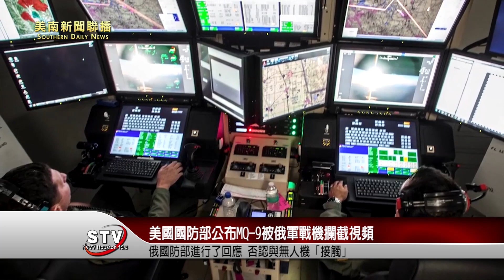美國國防部下屬網站Dvidshub 3月16日公布了MQ-9被俄軍戰機攔截的42秒的視頻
美國國防部下屬網站Dvidshub3月16日公布了MQ-9被俄軍戰機攔截的42秒的視頻。從視頻可以看出一架蘇-27戰機快速向無人機靠近，尾部出現空中放油的現象，之後視頻錄像出現卡頓現象，疑似與蘇-27戰機發生撞擊，後續的視頻顯示，MQ-9無人機後部的螺旋槳發生彎曲。